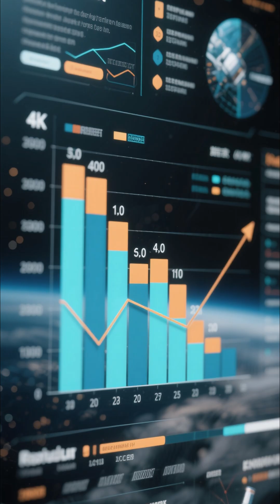How SpaceX Is Changing the Future of Space Travel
SpaceX, founded by Elon Musk in 2002, is transforming the entire landscape of space travel through groundbreaking innovation, cost reduction, and reusable rocket technology. For decades, space missions were extremely expensive, with rockets being used only once. SpaceX changed this by developing the Falcon 9 rocket, the first orbital-class rocket designed for multiple reuses. This revolutionary design drastically cut the cost of launching satellites and crewed missions. One of the company’s biggest achievements was successfully landing and reusing rocket boosters, something that even NASA hadn’t achieved before.

In addition to reducing costs, SpaceX is also working on expanding humanity’s presence in space. Its next-generation spacecraft, Starship, is being developed to transport large numbers of passengers and cargo to the Moon, Mars, and beyond. The company’s partnership with NASA has already made history through Crew Dragon missions, safely delivering astronauts to and from the International Space Station. SpaceX’s long-term goal is to make life multiplanetary, meaning humans could live on other planets one day.

Through constant innovation, rapid testing, and bold ambitions, SpaceX is not only revolutionizing rocket technology but also reigniting global interest in space exploration. The company’s achievements are proof that private industry can play a massive role in shaping the future of humanity in space. Whether it’s internet connectivity through Starlink satellites or the dream of colonizing Mars, SpaceX is leading the way toward a new era of interplanetary civilization.